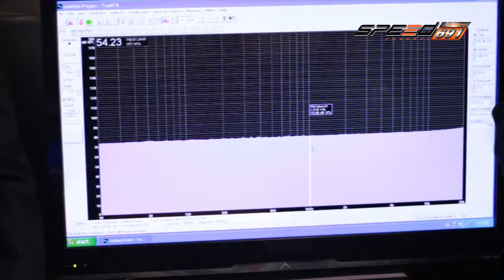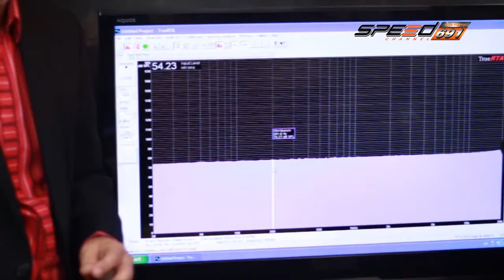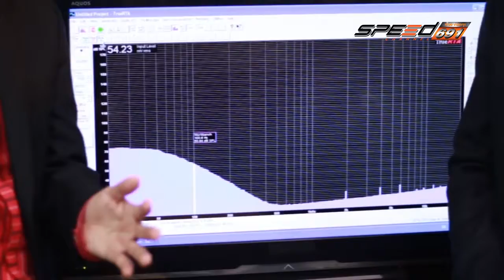Talk of the sound 30 05 2016 (3/4)